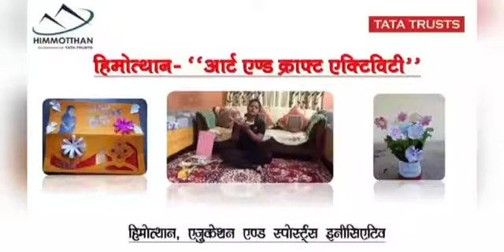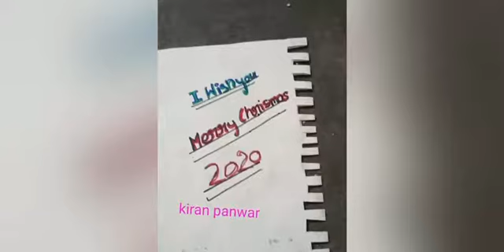Himmotthan children celebrating Christmas with fun and frolic